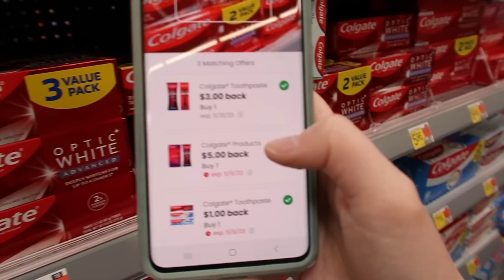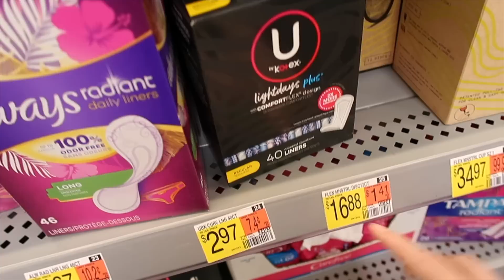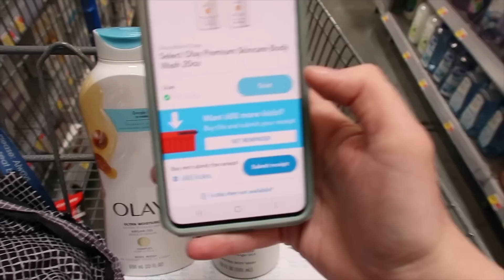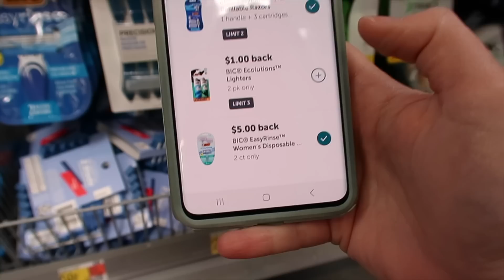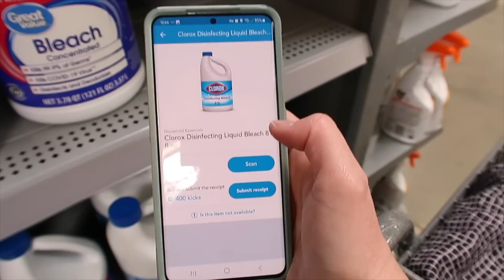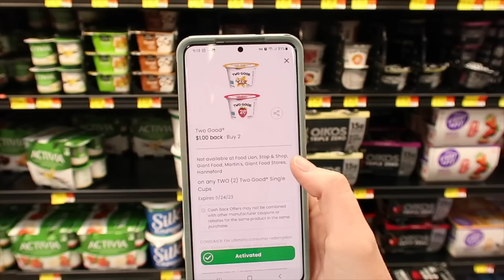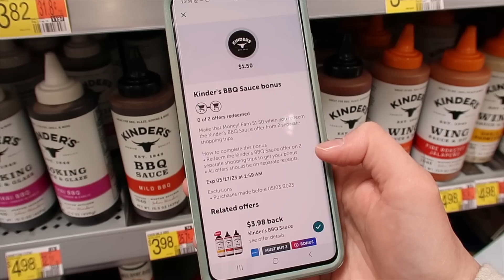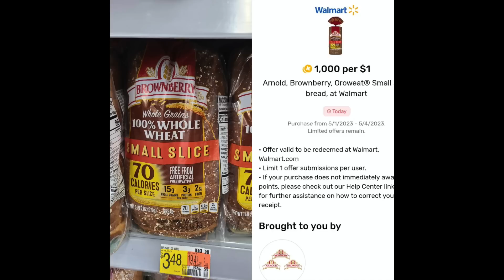Huge Walmart Couponing Haul 24 Ibotta Rebates SAVED OVER $130 May 4th 2023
-What Printer Do I Use?